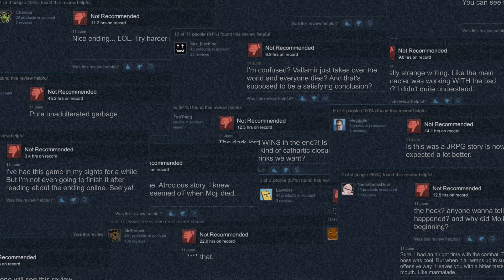The Hex #3 - War Never Changes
In a creaky old tavern, in a forgotten corner of the video game universe, a storm is raging. The barkeep gets a patchy phone call. It's hard to tell what the caller is saying, but this much is clear: someone in The Six Pint Inn is planning a murder.

There are six patrons; all of them are video game protagonists trying to escape their past... But The Six Pint Inn has a way of bringing back old memories. Each flashback plays out in an entirely different genre, sometimes blending multiple. By exploring these memories you may discover the identity of the murderer... or you may learn much darker secrets.